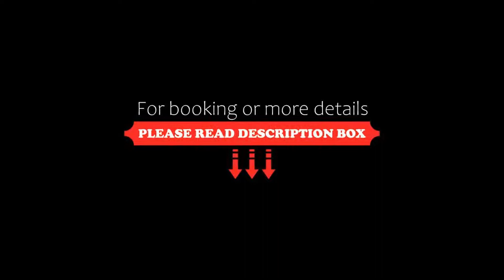The Charm Resort Phuket, Patong Beach, Thailand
About Property:
You're eligible for a Genius discount at The Charm Resort Phuket! To save at this property, all you have to do is sign in.
Located in Patong Beach area, the Charm Resort Phuket offers free WiFi access in all areas. The resort also has an outdoor pool and fitness centre.
A 45-minute drive from Phuket Airport, the resort is 60 m away from the famous Patong Beach in Phuket. Guests can also enjoy shopping at the Jungce...
Property Type: Resort
Address: 212 Thaweewong Road, Kathu, Phuket, 83150 Patong Beach, Thailand
Searching For
1. The Charm Resort Phuket - Patong Beach - Thailand
2. The Charm Resort Phuket - Patong Beach - Thailand Address
3. The Charm Resort Phuket - Patong Beach - Thailand Rooms
4. The Charm Resort Phuket - Patong Beach - Thailand Amenities
5. The Charm Resort Phuket - Patong Beach - Thailand Offers and Deals
Audio Credit:
Track Title: Reasons To Hope
Artist: Reed Mathis